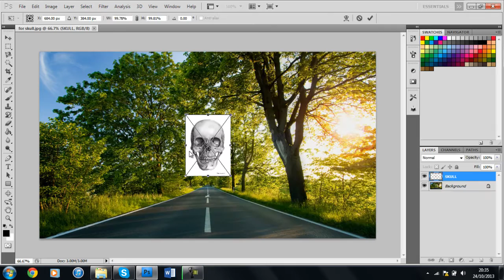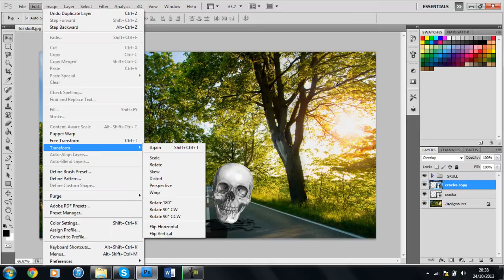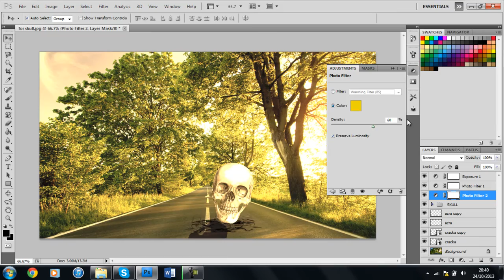Photo Manipulation #1 "Crashed Skull"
This is my first photo manipulation and i think it went quite well!
DO YOU WANT FREE GRAPHICS?